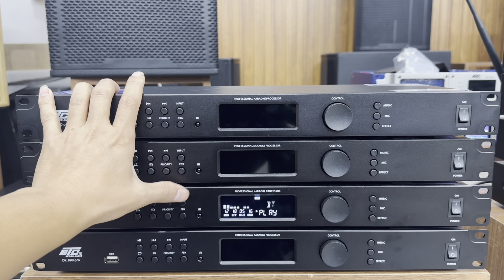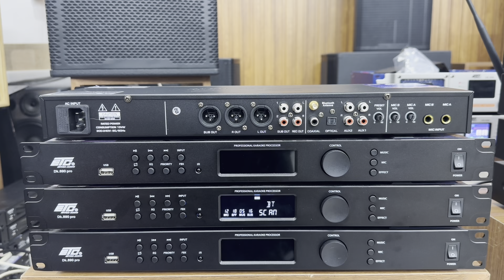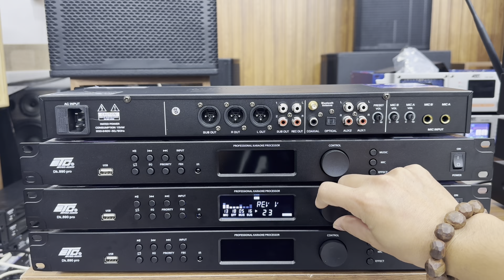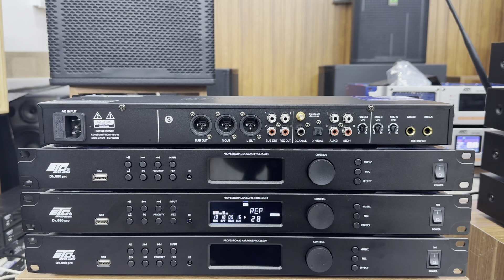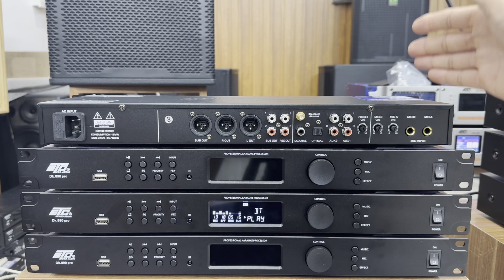Giảm Giá Vang Cơ Lai Số ETC DK890 - Echo Reverb - Chống Hú. LH: 0984896799